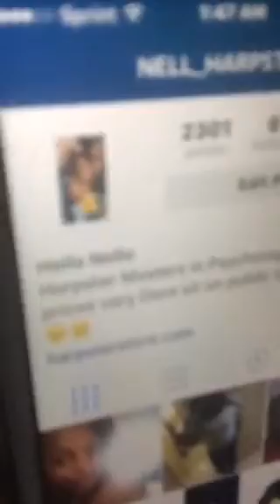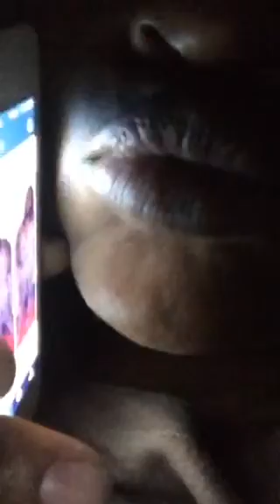Education is calling I Should Be Sleep